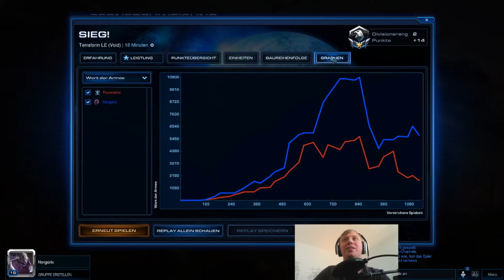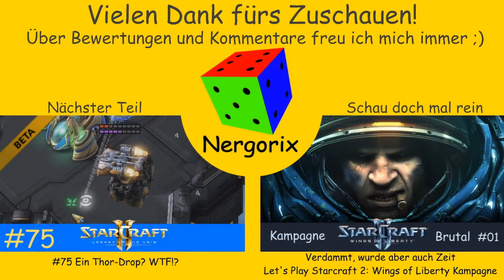Nervenaufreibendes ZvT - Starcraft 2: Legacy of the Void Beta #74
Heute geht es in einem ZvT richtig zur Sache. Es geht hin und her, solange bis wir beide keine Ressourcen mehr besitzen.

"Starcraft II: Legacy of the Void Beta"
Echtzeitstrategie von Blizzard-Entertaiment (2015)
Wenn dir das Spiel gefällt, unterstütze doch die Entwickler, indem du das Spiel (den Vorgänger) kaufst:
Auf Amazon